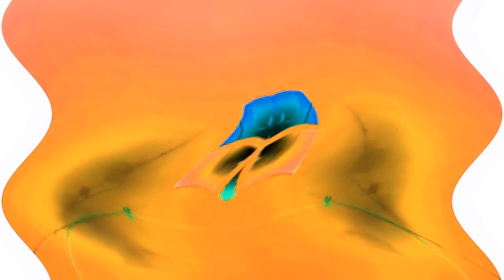Windows 7 Startup Logon Now MY VIDEO Effects In G Major 100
I Stopped That G Major 100 This Number Until I Have 3700 Videos Or More.

Never Mind,I Do More

{JAPANESE}